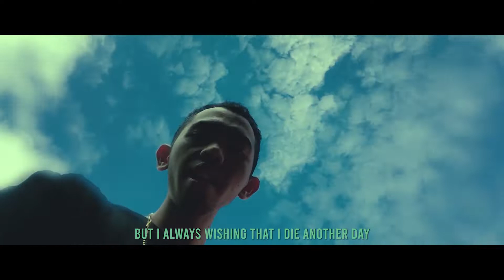MBXN - 27 (OFFICIAL MUSIC VIDEO)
Hi. Its yo boy MBXN
"27"
Music Prod by DVLNSD Record
Mixing and Masteing by DVLNSD Record
Visual and Art by MBXN